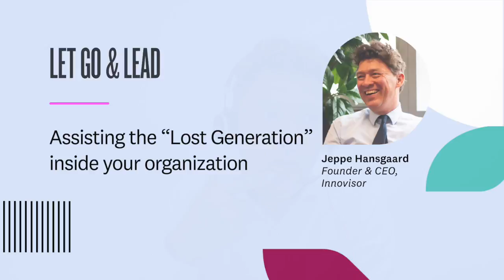Jeppe Hansgaard on assisting the "Lost Generation" inside your organization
In this episode of Let Go & Lead, Innovisor Founder and CEO Jeppe Hansgaard talks with Maril about how influence really works within organizations. Diving into the field of Organizational Network Analysis (ONA), they discuss the enormous impact that a few employees have on the success of their entire organizations — Innovisor has shown that just 3 percent of your employees can impact up to 90 percent of change — and how rarely leaders can guess who those people really are within their own ranks. Jeppe and Maril explore the different ways that networks change as you progress up organizations; how Gagen’s Six Levers of Culture can go hand-in-hand with ONA; and the promise of network analysis as a boon for human connection, belonging and organizational agility.

Learn about:

5:23 How 3% of your employees impact 90% of change
9:54 How COVID-19 has changed organizational networks
11:23 Understanding gender in informal networks
14:39 How Gagen’s Six Levers of Culture connect to organizational network analysis
20:05 Assisting the “Lost Generation” inside your organization
25:27 The impact of Organizational Network Analysis on Mergers & Acquisitions
33:06 The most influential person in the organization

Jeppe Vilstrup Hansgaard is the Founder and CEO of Innovisor, a boutique advisory within organizational network analysis and change analytics that has a bold vision to eliminate change failure.

Jeppe has working experience from across five continents, including from many U.S. companies such as Chevron, Caterpillar and Eli Lilly. He is a frequent speaker to executive groups, leadership programs and business schools around the world. His and Innovisor’ s groundbreaking work has been featured in more than 15 leadership books, including Lean In by Sheryl Sandberg. Jeppe holds an Executive MBA from Henley Business School, U.K., and a Certificate in Strategic Decision and Risk Management from the Stanford Center for Professional Development.

Jeppe is the proud dad of three kids, and spends most of his spare time helping out in the local track & field community.
Let Go & Lead is a leadership community created by Maril MacDonald, founder and CEO of Gagen MacDonald. Maril brings together provocateurs, pioneers, thought leaders and those leading the conversation around culture, transformation and change.
Over the course of the past 12 years, Let Go & Lead has existed in many forms, from video interviews to resource guides to its current iteration as a podcast. At its core, it remains a place where people can access a diversity of perspectives on interdisciplinary approaches to leadership. Maril is also working on a book incorporating these insights gathered over the past several years from global leaders and change makers.

Maril has interviewed over 120 leaders — from business to academia and nonprofits to the arts — through the years. In each conversation, from personal anecdotes to ground-breaking scientific analysis, she has probed the lessons learned in leadership. From these conversations, the Let Go & Lead framework has emerged. It is both a personal and organizational resource that aims to serve the individual leader or leadership at scale.

Gagen MacDonald is a strategy execution consulting firm that specializes in employee engagement, culture change and leadership development.